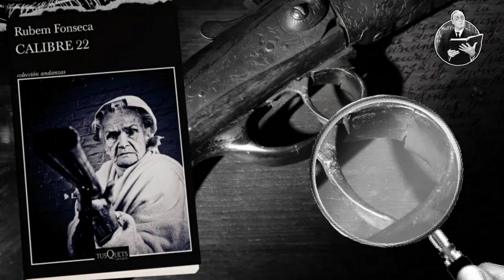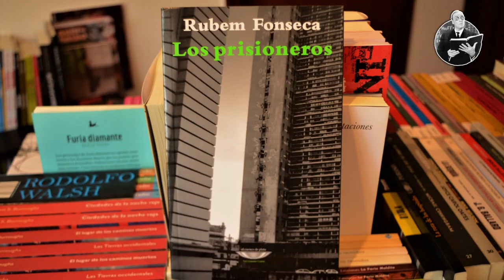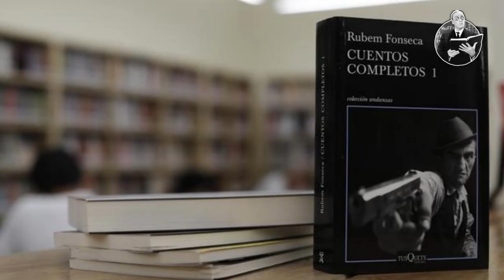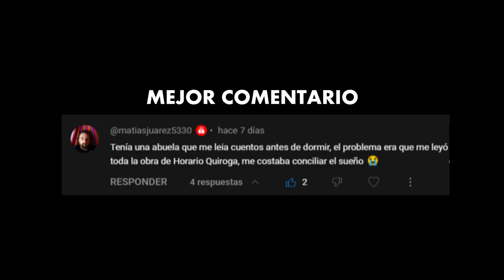RUBEM FONSECA | La VOZ SALVAJE de la LITERATURA LATINOAMERICANA | MAESTRO de la LITERATURA POLICIAL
¡Bienvenidos a "Ese Tipo con un Libro"! hoy queremos presentarles a un autor que dejó una huella imborrable en la literatura brasileña: Rubem Fonseca.

Rubem Fonseca (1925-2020) fue un reconocido escritor y abogado brasileño. Nacido en Juiz de Fora, Brasil, su pasión por la literatura lo llevó a escribir obras que traspasaron fronteras y dejaron una marca indeleble en la literatura contemporánea.

Con un estilo único y audaz, Fonseca se destacó por abordar temáticas oscuras y provocadoras. Su narrativa se caracterizó por su realismo crudo, donde la realidad y la ficción se entrelazan magistralmente, atrapando a los lectores en tramas llenas de suspenso y misterio.

Entre sus obras más destacadas se encuentran "Feliz Año Nuevo", un conjunto de cuentos que revela el lado más sombrío de la sociedad; "Agosto", una novela llena de intriga política y crítica social; y "El Caso Morel", una historia detectivesca que muestra la brillantez literaria de Fonseca.

Les invitamos a sumergirse en las páginas de las obras de Rubem Fonseca y descubrir el inigualable universo que creó.

También queremos agradecer a nuestro amigo José López, del canal "La Llave de Plata", por su generosa colaboración a través de PayPal. Gracias a su apoyo y al de todos nuestros seguidores, podemos seguir compartiendo nuestra pasión por la literatura en este canal.

Si desean apoyar nuestro trabajo y ayudarnos a seguir creciendo, pueden hacerlo a través de Cafecito App, PayPal o utilizando el botón de Súper Gracias. Cada aporte es fundamental para mantener este espacio dedicado a la magia de los libros.

¡Únite a nuestra comunidad y compartí tu amor por la literatura!

Y no podés perderte a nuestra talentosa editora, Evelyn Perea, en Instagram. Ella ofrece reseñas únicas de películas y series con su mirada particular. ¡Seguila y descubrí su mundo cinematográfico!

¡Gracias por unirte a esta comunidad de amantes de las biografías! ¡Espero tus comentarios y sugerencias para futuros videos. Nos vemos en la próxima entrega!